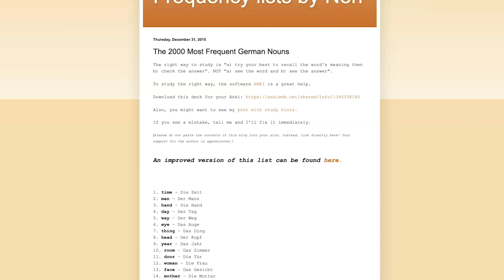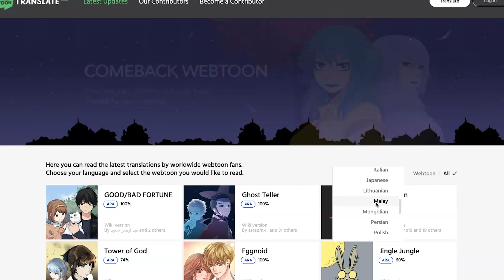How to learn languages FAST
In this vid I go over 5 ways to learn languages faster. If your goal is learning a new language fast then watch to the end.

👨 ABOUT
Hello, I’m an Irish-Nigerian-American language learning Youtuber hailing from New York!
I currently speak seven languages. Six of which I taught myself from scratch. By 2023, I aim to learn another five. The languages I currently speak are English, Japanese, Russian, Dutch, French, Chinese and Spanish.

(The emails above are the official contact options to reach me, so kindly check back with them if you have received enquiries from different addresses)